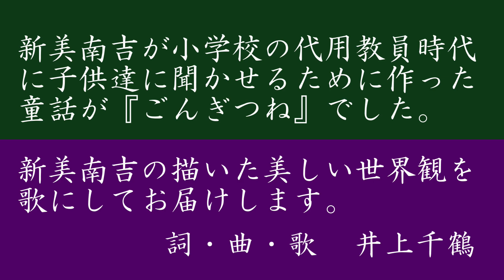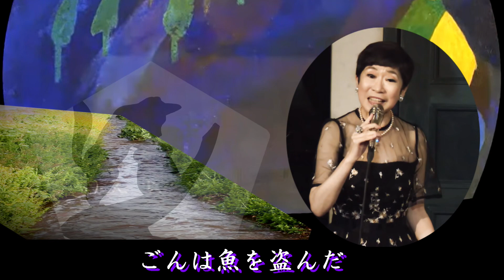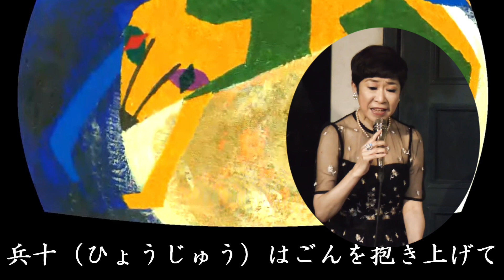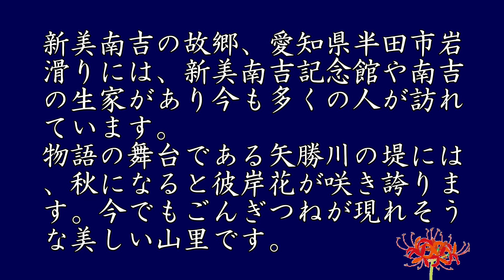ごんぎつね （2024年版） 詞・曲・歌 井上千鶴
ご視聴有難うございます。　作詞・作曲  井上千鶴　 本人歌唱の２０２４年版です。
新美南吉原案による「おとぎ歌」。
横浜 デﾕモンにて採録。　ピアノ　日野敦子。